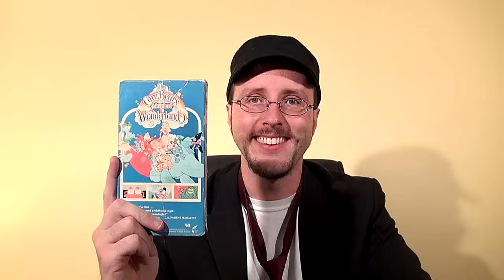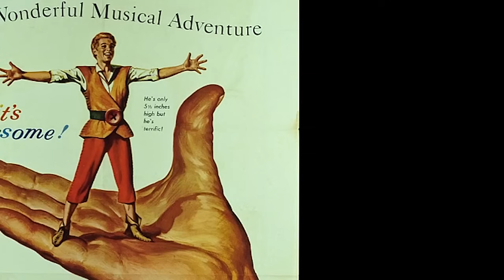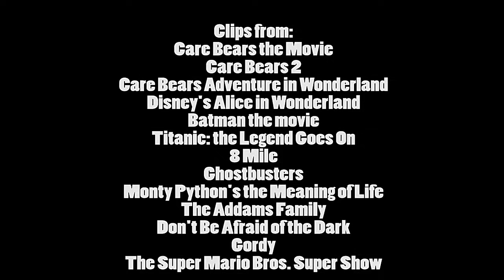Nostalgia Critic - Care Bears In Wonderland